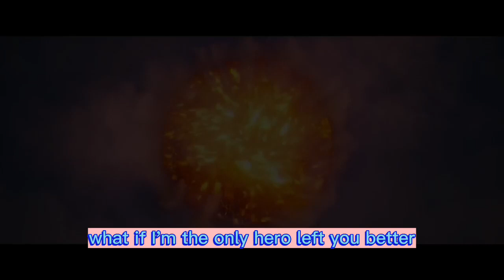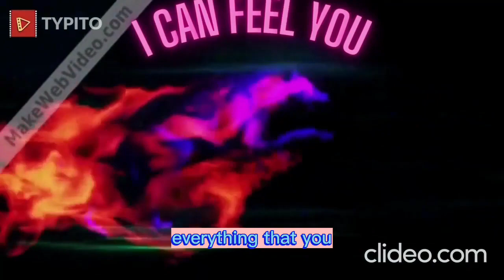PAW Patrol the Mighty Movie tribute- Heros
Made from the Mighty Movie trailers